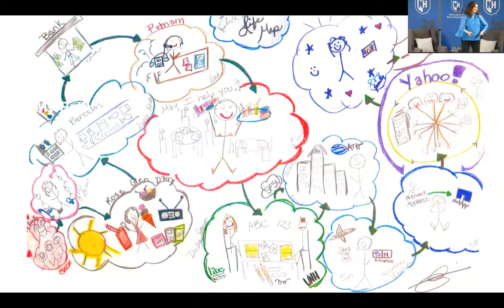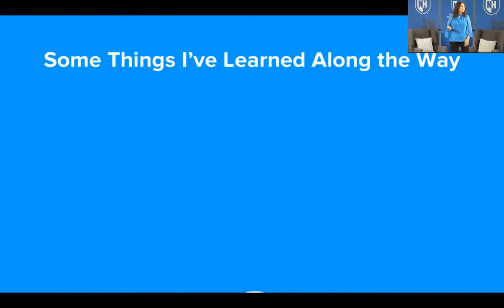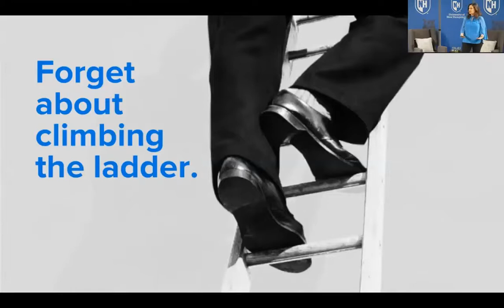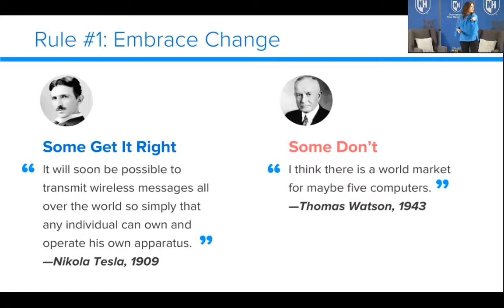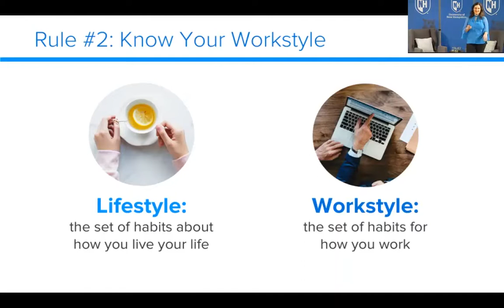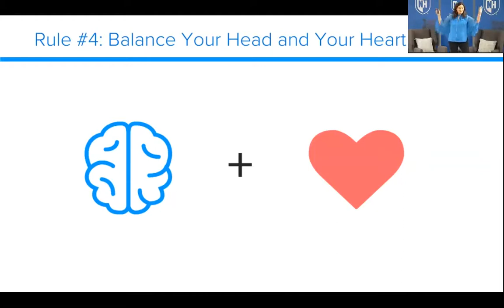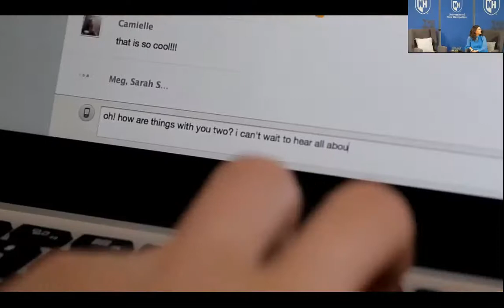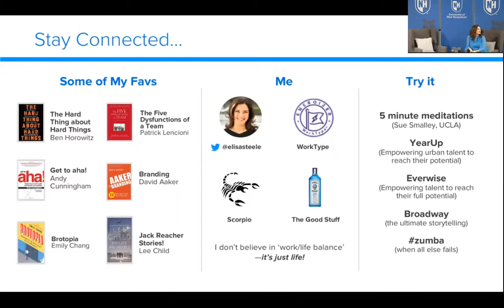Wildcat Career Advice - Living, Learning and Navigating Your Career with Elisa Steele '88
Hear firsthand from University of New Hampshire alum and CEO of Namely, Elisa Steele '88 on how to navigate your career path and take opportunities as they come. Elisa will also talk about her personal career path and how she became CEO of Namely.